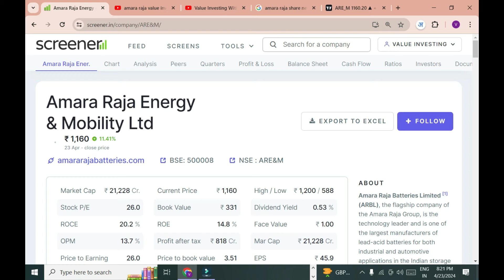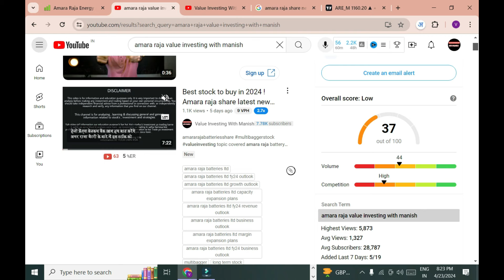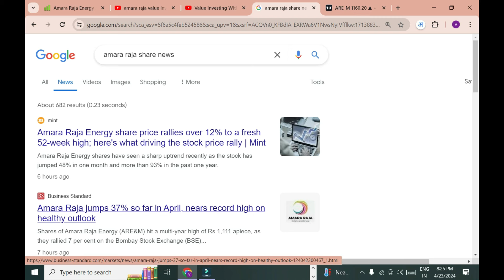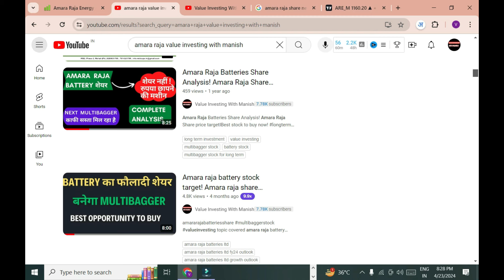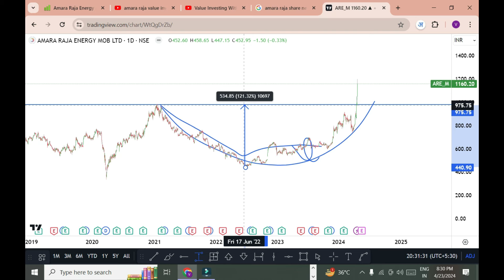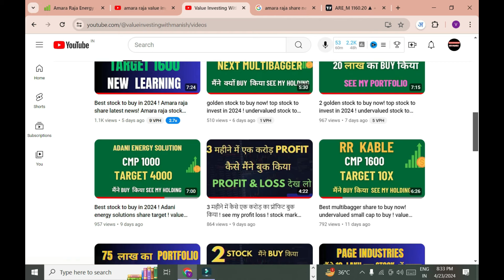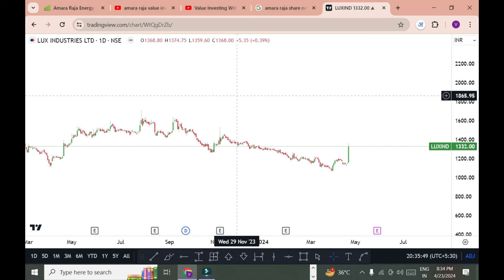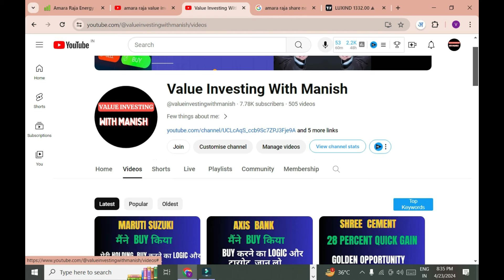Best stock to buy in 2024 ! Amara raja share latest news! Amara raja stock analysis !